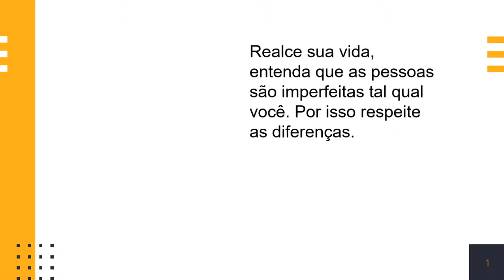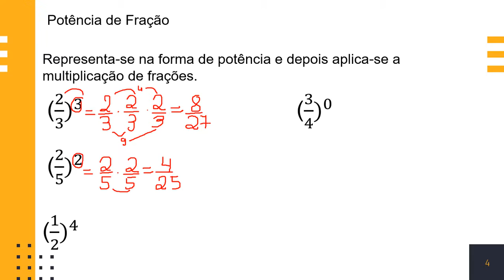Aula 4 Parte III Potência e Raiz Quadrada de Frações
Potência e Raiz Quadrada de Frações